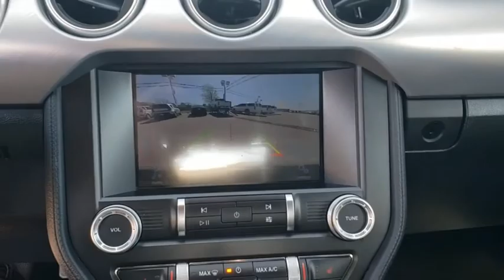2019 Ford Mustang Owasso, Tulsa, Claremore, Pryor, Broken Arrow, OK U683320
Gray Used 2019 Ford Mustang available in Owasso, Oklahoma at Suburban Chevrolet. Servicing the Tulsa, Claremore, Pryor, Broken Arrow, OK area.
2019 Ford Mustang EcoBoost Premium - Stock#: U683320 - VIN#: 1FATP8UH0K5170698

Suburban Chevrolet
1300 S Lynn Riggs Blvd

Recent Arrival! **CERTIFIED BY CARFAX NO ACCIDENTS**, **CERTIFIED BY CARFAX ONE OWNER**, **ULTRA LOW MILES**, **NON SMOKER**, **KEYLESS ENTRY**, **LEATHER INTERIOR**, **HEATED/COOLED SEATS**, **POWER WINDOWS**, **AM/FM/HD/RADIO**, **BLUETOOTH HANDS FREE CALLING**, **FRONT USB CHARGING PORTS**, **MP3 / IPOD COMPATIBLE**, **REAR PARK ASSIST**, **SMALL TOWN PRICES WITH BIG CITY INVENTORY**, **SAVE MORE $$ IN CLAREMORE**, **WE DELIVER ANYWHERE**.Gray Mustang EcoBoost Premium EcoBoost 2.3L I4 GTDi DOHC Turbocharged VCT RWDAwards:* 2019 KBB.com 10 Coolest Cars Under $30,000